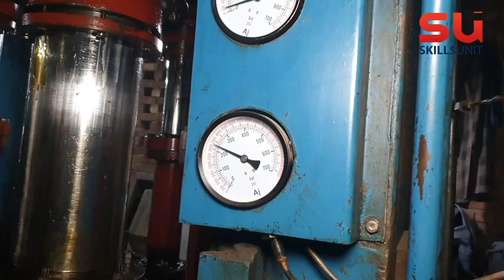How Stainless Gas Stove Making in Factory | Kitchen Stove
Complete process of making amazing Stainless gas stove for indoor kitchen. This is situated in Gujranwala, Pakistan.